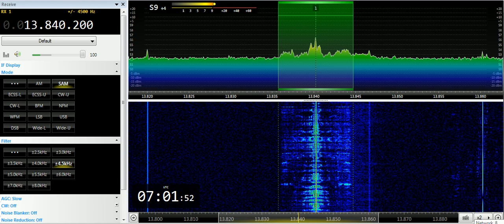22 07 2019 Manara Radio International in Hausa to WeAf 0700 on 13840 Issoudun